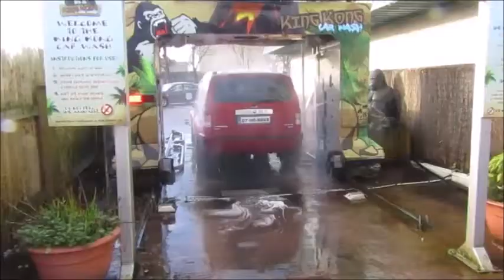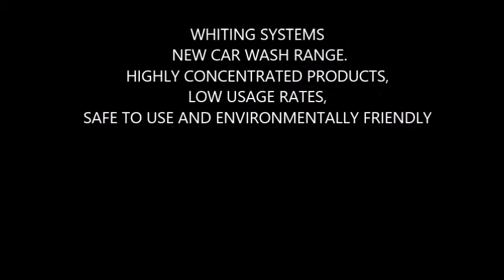Whiting Systems car wash detergents, pre soak, carnauba wax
Whiting Systems car wash chemical on a water wizard 2.0.